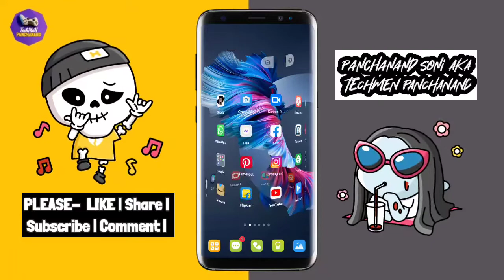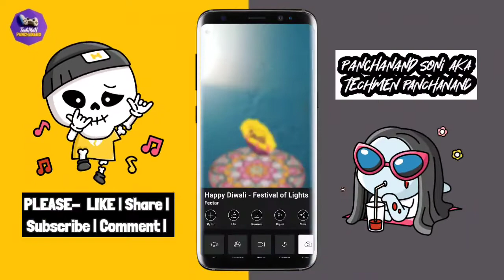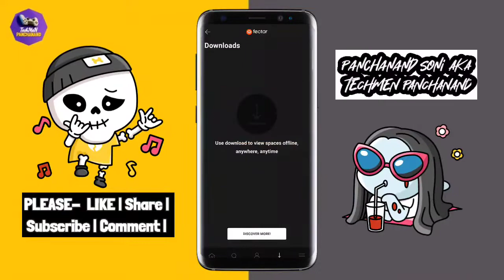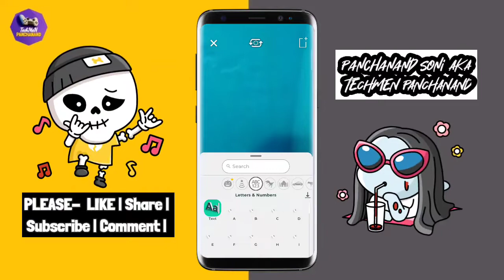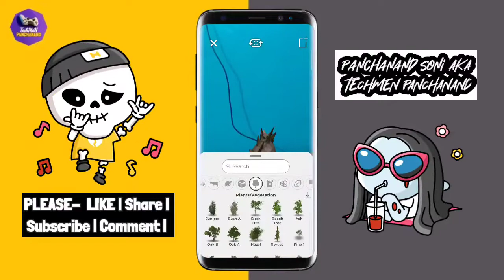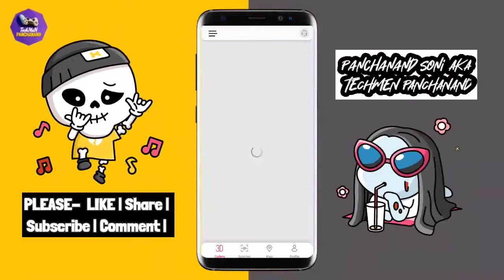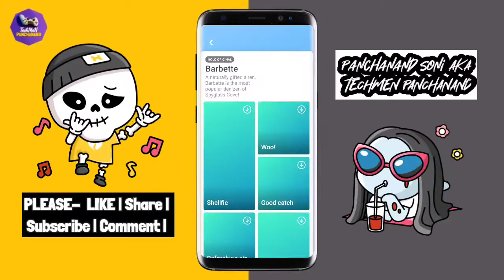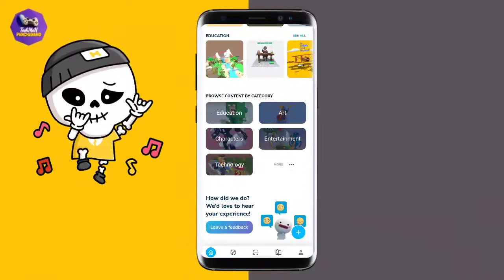Top 5 Best Android Augmented Reality Apps In 2021-AMAZING 5 Best AR Apps In 2021| Secret App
Top 5 Best Android Augmented Reality  Apps In 2021 -AMAZING 5 Best AR Apps In 2021| AR Apps |Secret Apps

augmented_reality:AR
Queries Solved:
5 AR Apps You Should Try (2021/2022)
5 Amazing Augmented Reality Apps For ANY Android Phone
Best AR Apps In 2021
ar app
AR Apps
augmented reality Apps
best Android Apps
Top Ansroid Apps
Android Apps
Top Android Apps 2022/2021
top android app
ar car
ar augmented reality
augmented reality camera
augmented reality for android
Top 5 Best Augmented Reality Apps
Top 5 Best Augmented Reality Apps For Android in 2021
Top 5 Best Augmented Reality Apps You Should Try In 2021
new AR apps Playstore
Augmented Reality App Tutorials
Augmented Reality Application
Ar Apps For iphone
Free AR Apps For Android
top apps of the month
best android apps
TOp 5 Best Android Apps of July 2021
Secret Apps
top apps of 2021
free apps 2021
 amazing apps
 top apps for android 2021
  must have android apps 2021
☯☯☯☯☯☯☯IGNORE TAGS☯☯☯☯☯☯
ar apps for android,
ar apps for android malayalam,
ar apps for android in tamil,
7 ar apps for android sinhala,
ar car apps for android,
best ar apps for android in tamil,
cool ar apps for android,
how to develop ar apps for android,
how to make ar apps for android,
ar apps in tamil,
ar apps unboxing dude,
ar apps malayalam,
ar apps for ipad pro,
ar apps for iphone 12 pro,
ar apps for ipad pro 2021,
augmented reality apps for android,
augmented reality apps for iphone,
augmented reality apps for mathematics,
augmented reality apps for laptop,
augmented reality apps for windows 10,
augmented reality apps for ios,
🔝 Top  5 Best AR Apps In 2021
Best Android Apps November 2021 | Top Android Apps 2021 | Top 5 Best Android Apps 2021 | Android Apps
TOP 5 AWESOME ANDROID APPS 2021 | Most Useful Android App
Top 7 Superior Android
Apps - Hacks - You Never Knew Existed 2021
Incredibly Useful Android
Apps For Hardcore
Smartphone Users | Best Android Apps 2021
5 Secret GHATAK HIDDEN Android Apps That will Blow Your Mind
5 secret android apps November 2021
Top 5 Latest Android Apps You Can't Find In
PlayStore | Best Android Apps For Everyone Best Apps
Top 10 Android Apps (November 2021)
Top 5 Apps For Android |I
Amazing Apps For Android
2021| Android Apps 2021
Top 5 Crazy Android Apps
For The Month Of November 2021
7 Cool New Android Apps - 2021!